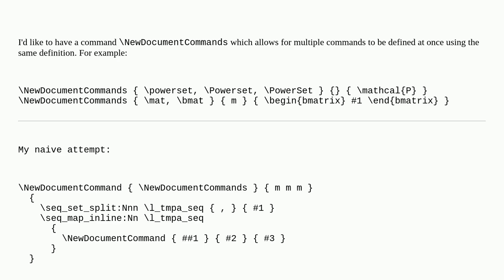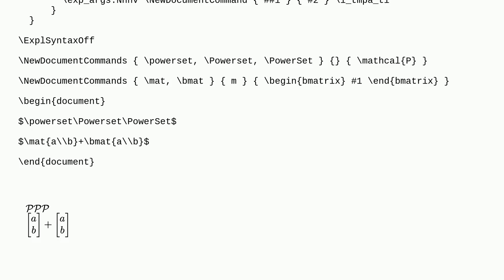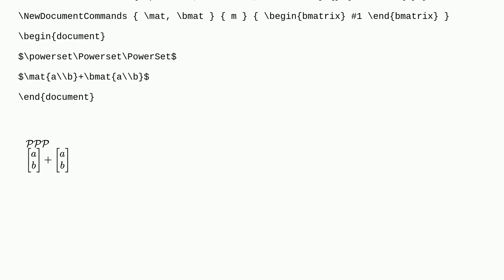Tex: Add aliases for command while defining command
Add aliases for command while defining command

A special thanks goes out to the community

  xparse macros expl3